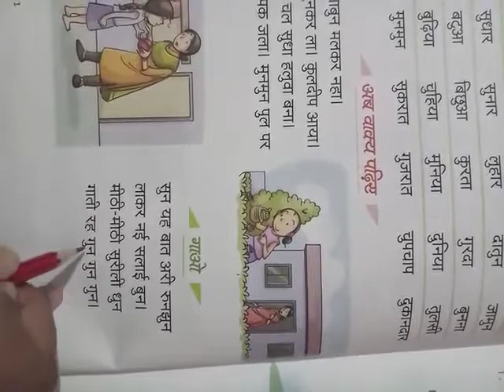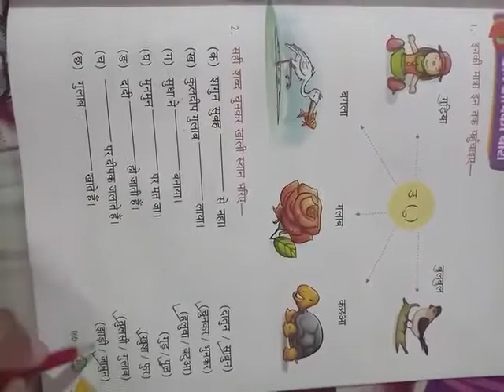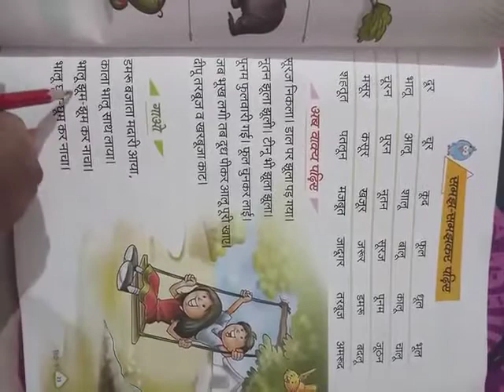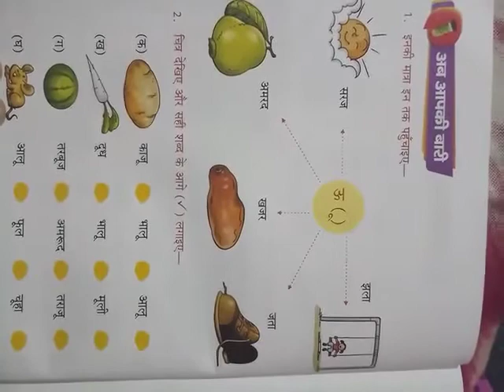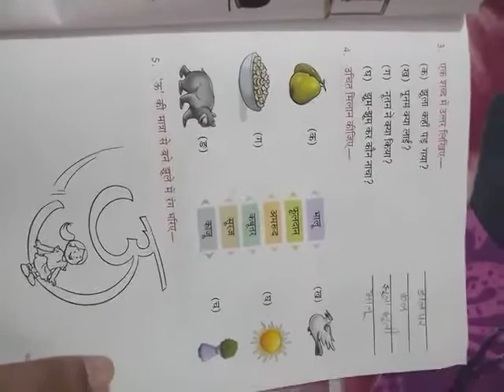Class-1st subject-hindi chapter 6 & 7